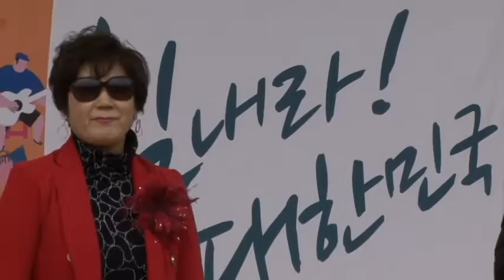낭만가객(아이리스) - 한강중앙공원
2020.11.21(토) - 김포신도시 한강중앙공원.
코로나19 극복기원 버스킹